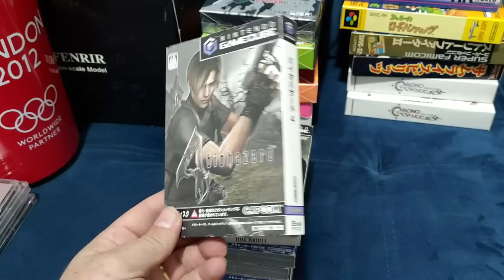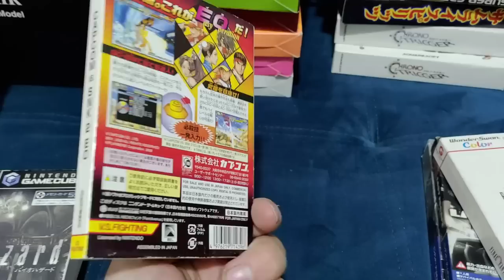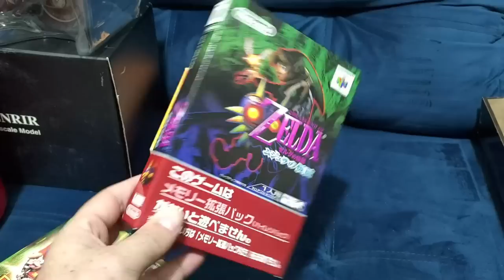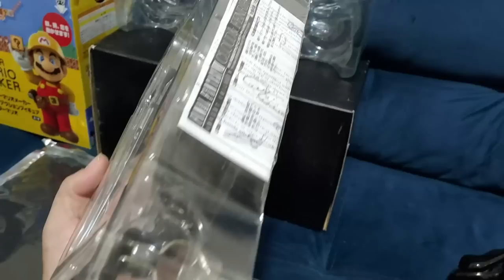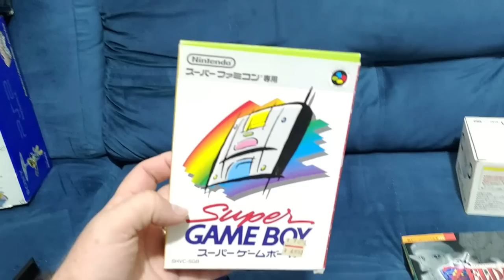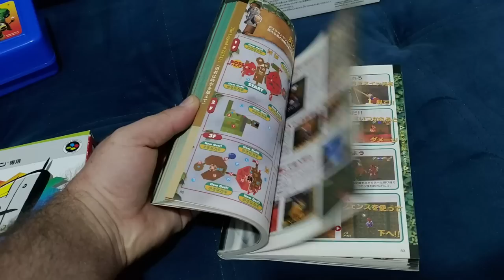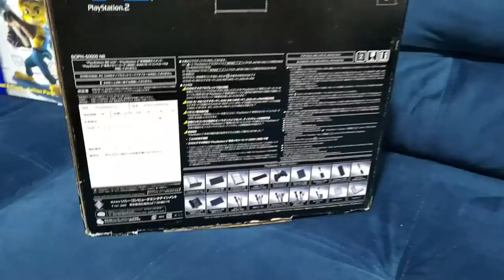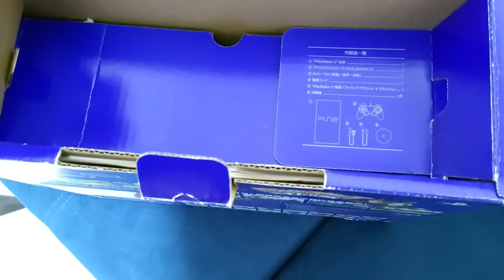Caixa cheia de games do Japão (caixa 3/3)